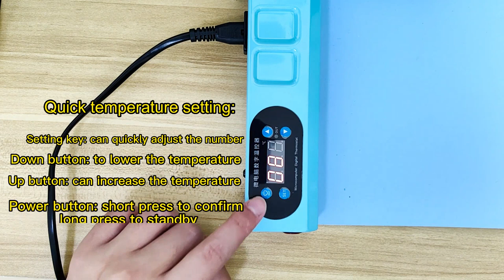LCD SCREEN SEPARATOR | SUNSHINE S-918E-MINI OPERATION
1.Fast conversion, multi-angle thermal conduction coverage, uniform temperature, fast heating speed, higher efficiency.

2.It is suitable for constant temperature heating and disassembly of LCD casings of mobile phones, tablets or other electronic products under 11 inches.

3.Soft and high elasticity, can be freely bent and not easy to be damaged, closely fit the working surface, no displacement or shaking.

4.Multifunctional design, convenient and fast, while avoiding problems such as missing parts.